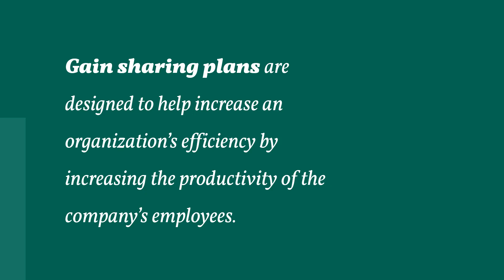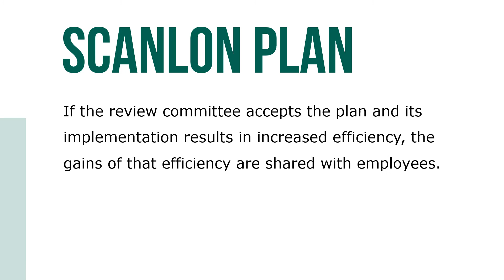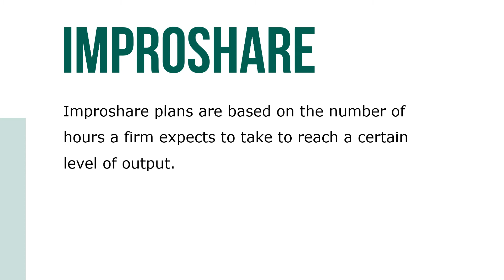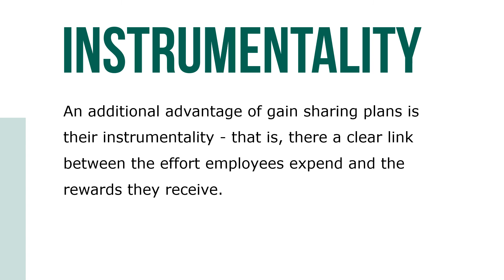Gain Sharing Plans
Let’s take a look at gain sharing plans, a type of incentive plan. Gain sharing plans are designed to help increase an organization’s efficiency by increasing the productivity of the company’s employees and/or lowering the firm’s labor costs.

Under these plans, employees earn a share of the gains of their productivity with the company. The gains may be realized in one of two ways. First, if the firm’s collective productivity improves and the employees exceed some predetermined productivity level, they receive part of the monetary value of the increased productivity. Second, if employees are able to maintain the same level of productivity but do so with fewer costs, they share the gains of their increased efficiency.

A Scanlon plan can help reduce a firm’s labor costs without corresponding decreases in productivity levels. Under this plan, employees make suggestions on how to improve a firm’s productivity and offer those suggestions to a review committee for its consideration for implementation.

A somewhat different approach to gain sharing is the Improshare plan. Improshare plans are based on the number of hours a firm expects to take to reach a certain level of output. In essence, it is not based strictly on cost savings but on time savings per unit of production.

The primary advantages of gain sharing plans are that they help foster a participative environment in which employees are able to help improve productivity and are rewarded for making useful suggestions. As with team incentive plans, however, one potential problem is the existence of free riders in a group.

An additional potential problem is that the plans may be too complex for employees to understand, or they may be viewed as unattainable, particularly in situations in which employees already operate at very high levels of efficiency.